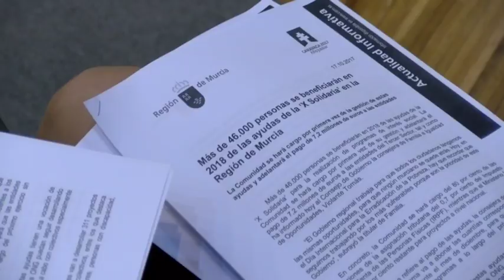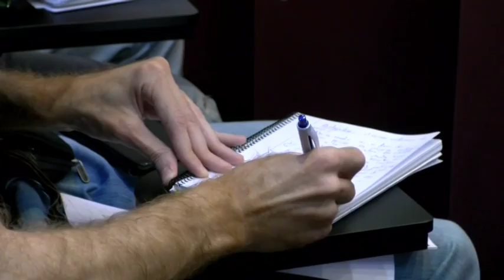17/10/2017 En la Región 46.000 personas se beneficiarán de la recaudación de la X solidaria